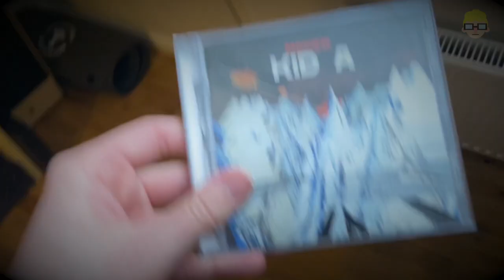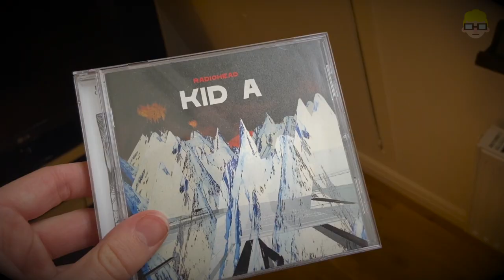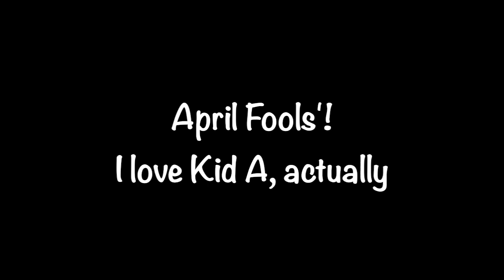I'M ANGRY ABOUT KID A BY RADIOHEAD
It's not a good album. APRIL FOOLS'!!!
I love Kid A, actually

Credit to some effects go to Vecteezy.com